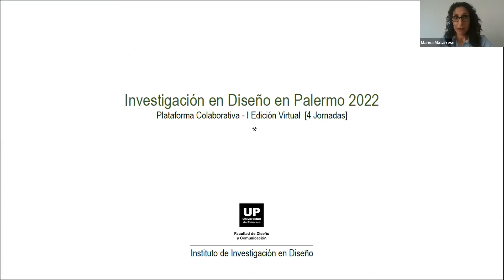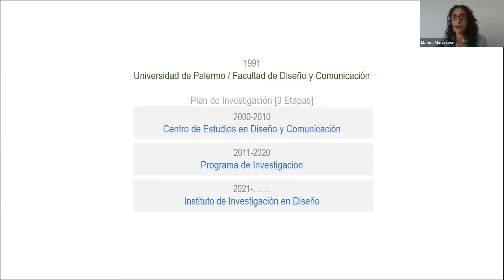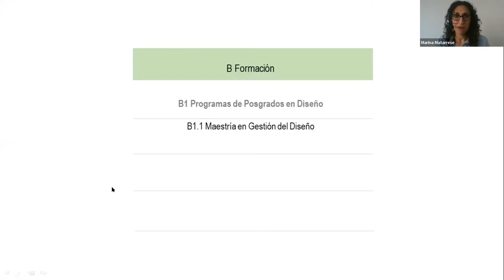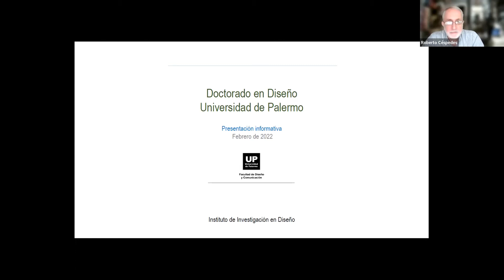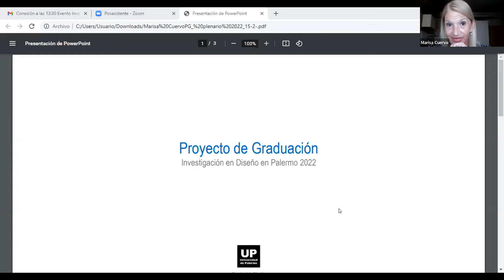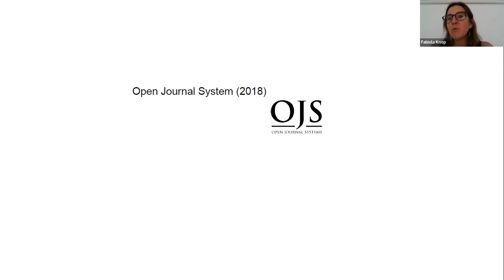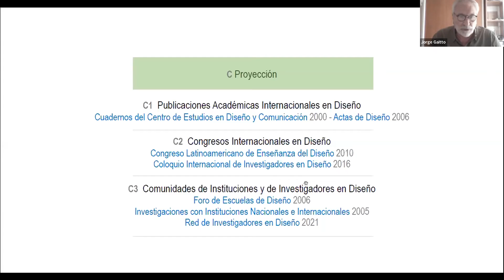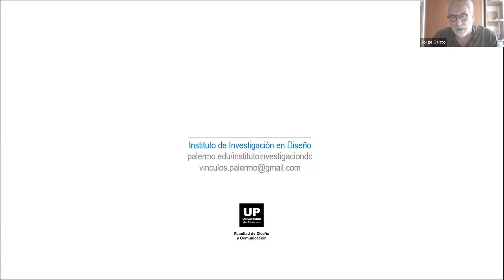Instituto de Investigación | Investigación en Diseño DC / Edición [Virtual] 2022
La Facultad de Diseño y Comunicación de la Universidad de Palermo crea su Instituto de Investigación DC que integra todas las actividades que la unidad académica realiza en Investigación, incluyendo las acciones de Formación y Proyección vinculadas a la misma.

La Facultad desde su creación en 1990, entendió la necesidad de estimular la investigación en el campo de sus carreras, incorporando y formando a sus docentes y estudiantes, tendiendo puentes interinstitucionales y organizando la difusión de resultados a través de publicaciones y espacios académicos de debate y reflexión con proyección regional e internacional.

El Instituto organiza sus actividades en tres grandes áreas profundamente articuladas entre sí, que potencian numerosas acciones consolidadas en la Facultad y dan lugar a otras nuevas: Investigación; Formación y Proyección.

El área Investigación constituye el espacio que concentra y potencia la actividad de construcción de conocimiento desde una concepción multidisciplinaria del Diseño y las Comunicaciones, desde una perspectiva que permite encarar disciplinarmente los complejos y diversos desafíos en los campos que actúa la Facultad.

El área Formación del Instituto está focalizada en las acciones curriculares y extracurriculares de capacitación de docentes y egresados, de estudiantes de posgrado y de grado, en las metodologías, procesos y prácticas de investigación.

El área Proyección del Instituto articula las actividades de la Facultad de Diseño y Comunicación vinculadas a la actividad de investigación que integra: Publicaciones Académicas, Congresos Internacionales y Comunidades.

Facultad de Diseño y Comunicación - UP